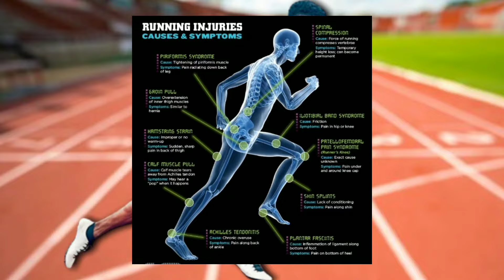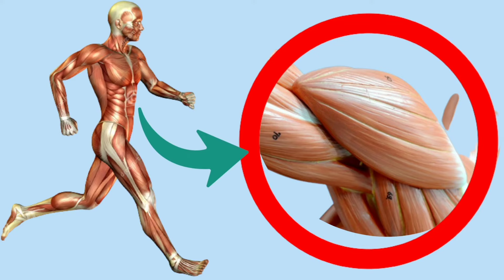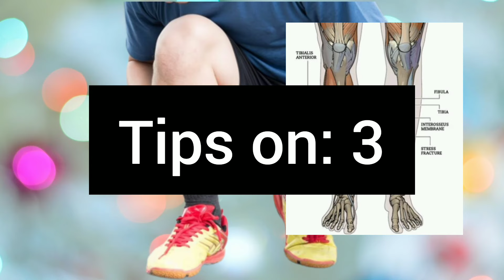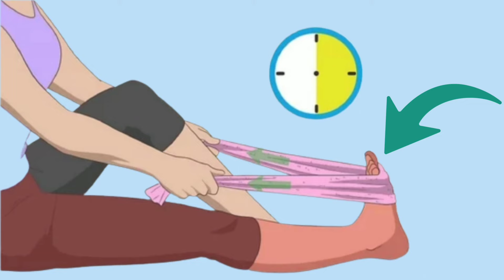Shin bone pain relief exercises in tamil || running leg pain relief workout in tamil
In this video we discussed about Shin bone pain relief exercises and running leg pain relief workout in tamil. Shin splints occur when you have pain in the front of your lower leg. The pain of shin splints is from the inflammation of the muscles, tendons, and bone tissue around your shin. Shin splints are a common problem for runners, gymnasts, dancers, and military recruits.
Running shoes :
Of the copyright Act 1976, allowance is made for "FAIR USE" for purposes such as criticism, comment news reporting, teaching, scholarship, and research, fair use is a use permitted by copyright statute that might otherwise by infringing, non-profit, educational or personal use tips the balance in favour of fair use.